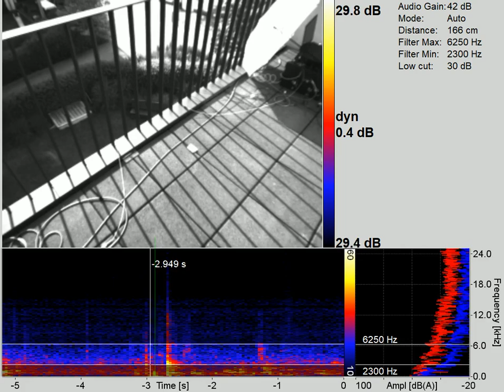Thermal stresses located on Balcony seen from above floor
SoundCam used to locate the source of annoying thermal stress cracking.  Before we arrived the owners could not even tell which side of the building it might be.  We located it right down to a joint between the floor halves of the balcony.
This second video shows it looking down at the floor.
This is filmed and calculated at 100fps but slowed down to 0.25 speed so you don't miss it.